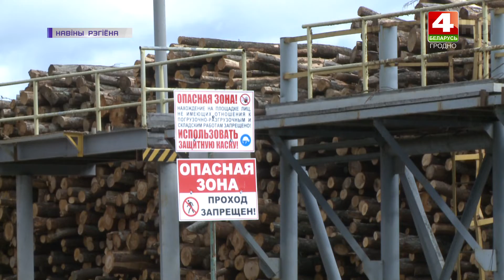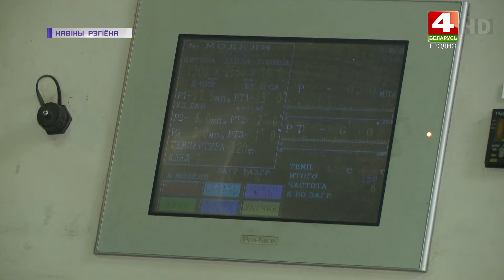Стратегия развития ОАО «Мостовдрев» . 18.09.2020